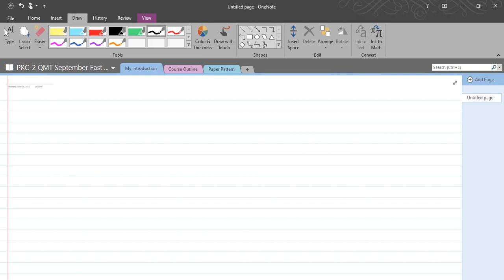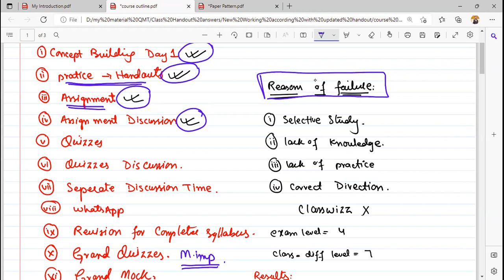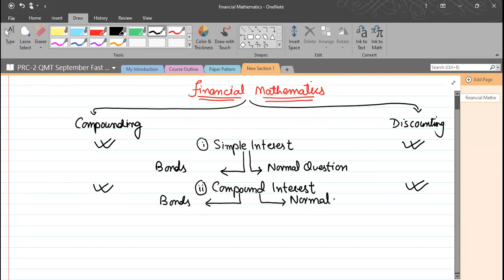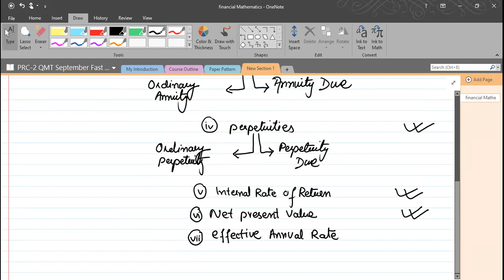Quantitative Methods-Lecture 01 By Sir Arsalan Siddiqui